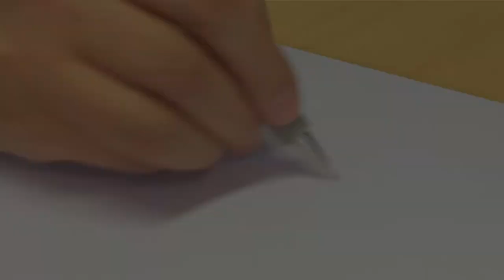Slik tegner du Heftigsmurf • Smurfene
Lær å tegne Heftigsmurf!

Takk for all støtte, vi setter alltid pris på at du rangerer videoen og legger igjen en kommentar!

Smurfenes
Denne barneserien følger eventyrene til Smurfene, små blå vesener som bor i en fredelig landsby og prøver å lure den onde Gargamel.